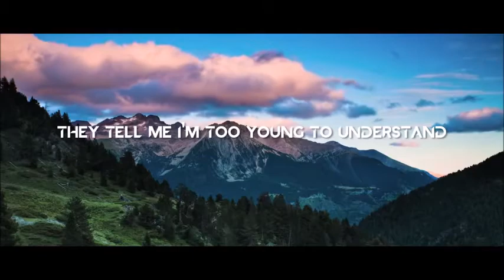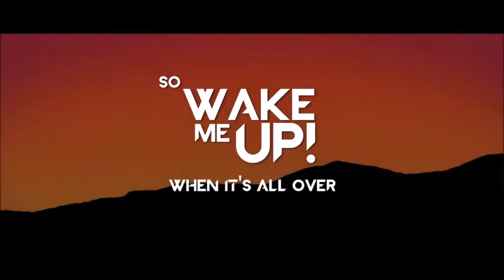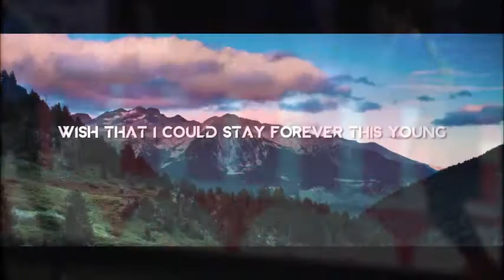Alvin-Svegliami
Il mio nuovo video targato AlvinRap! Ovviamente tutti i diritti d'immagine sono riservati. "Svegliami".

AlvinRap